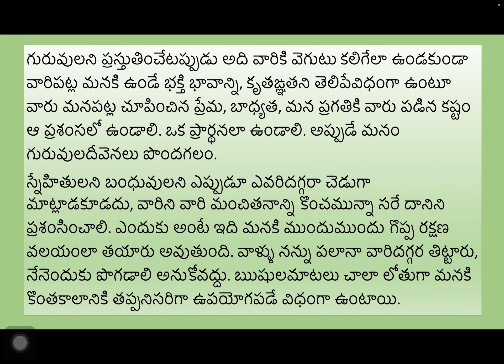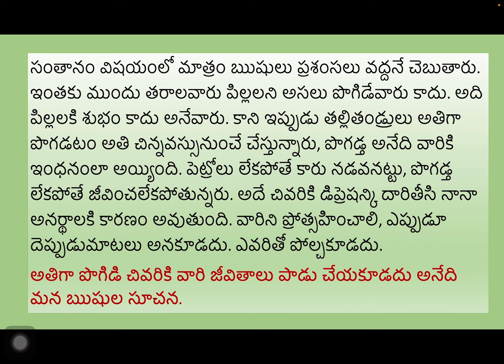ప్రశంస ఎప్పుడు, ఎవరికి, ఎలా చేయాలో ఋషులు సందేశం ఏమిటో తెలుసుకుందాము.